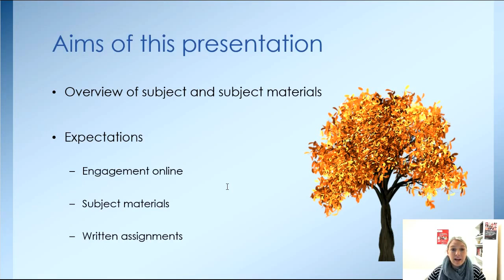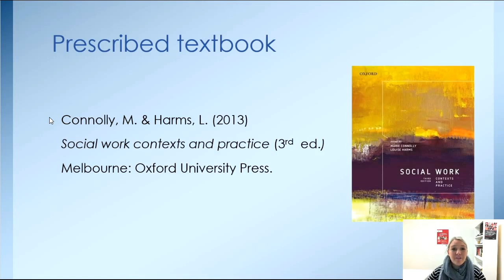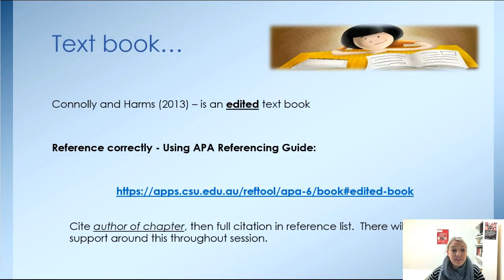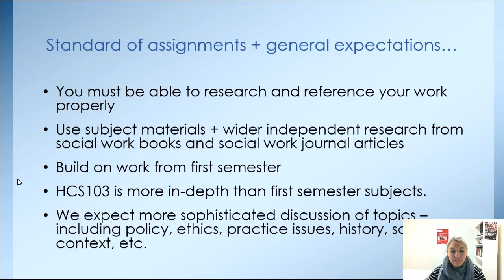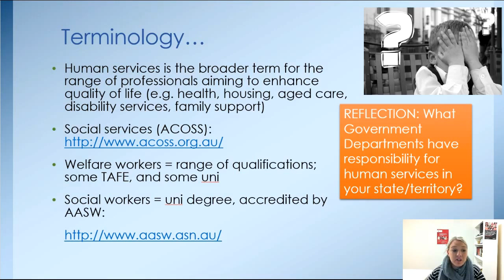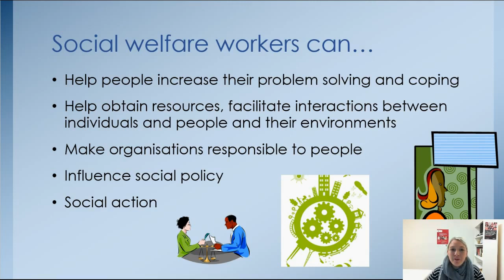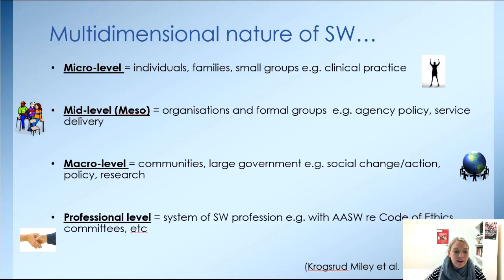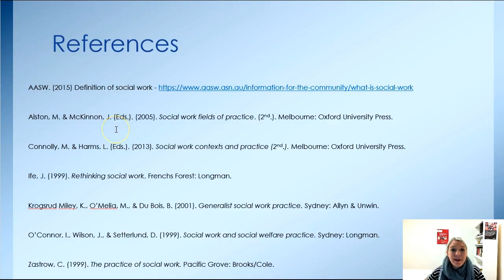HCS103: Week 1 Lecture